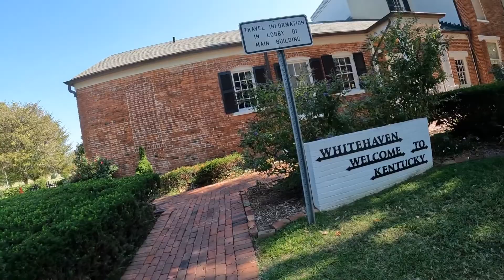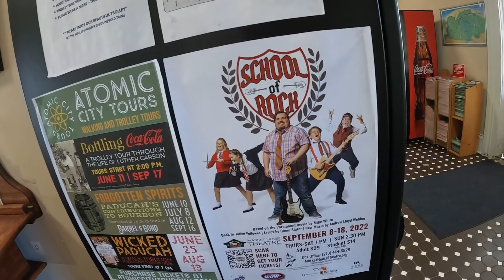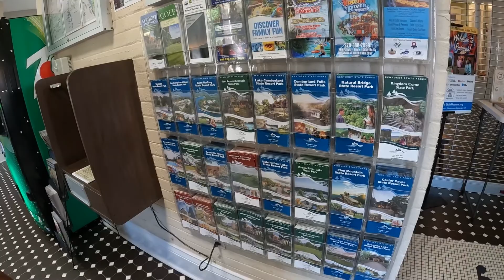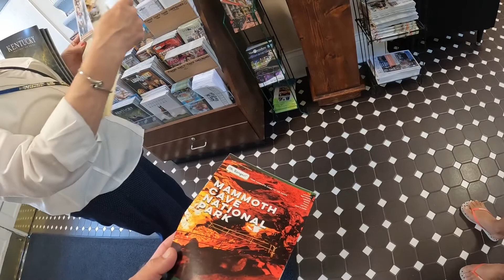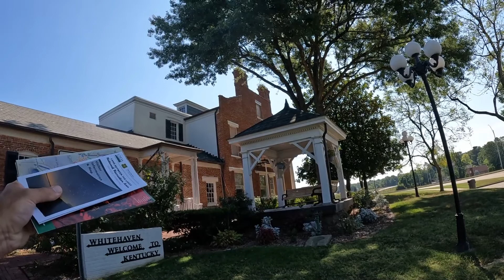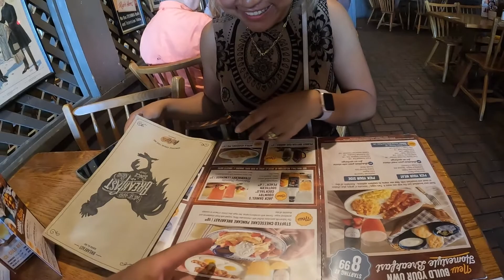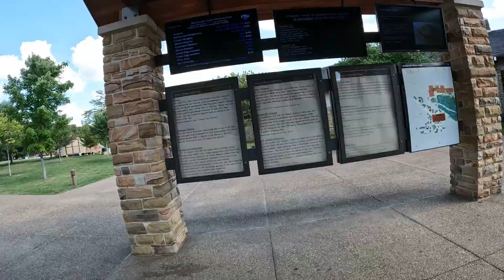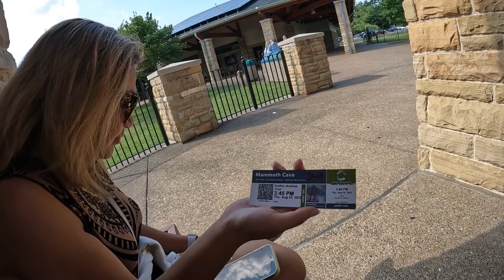Mammoth Cave National Park / Gothic Avenue Tour / Couple Vlog 41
Mammoth Cave National Park / Gothic Avenue Tour
Living in an SUV Road Trip / Sleeping at Rest Areas
Whitehaven Kentucky Welcome Center Ohio River / Tennessee River
Cracker Barrel / Strawberry Cheesecake Stuffed Pancakes